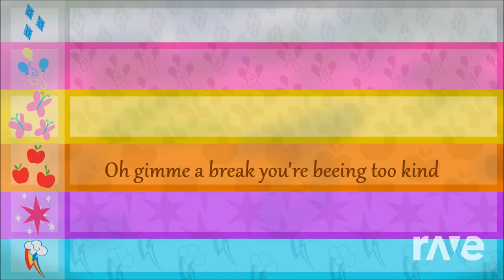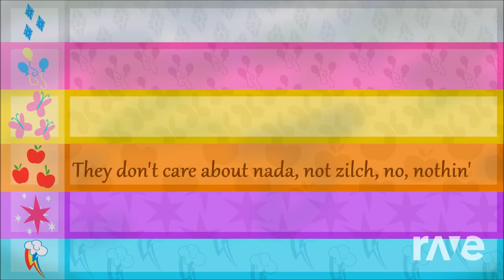Vampire Fruit Song Stickman Sing Fnap - Игорь Раевский & Jokargirl | RaveDj